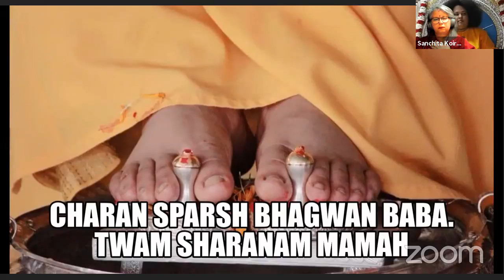22ND JULY 2021 EVENING PRAYERS GURU PURNIMA AND SUCHITA KHATI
OFFERED AT THY DIVINE FEET OF OUR GOD AND GURU SHREE SANJAY SAI BABA.